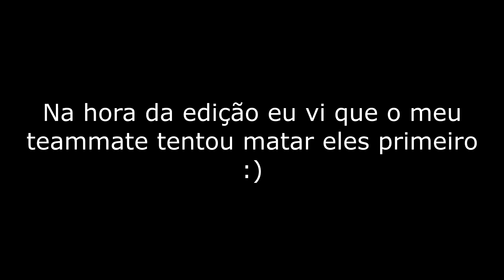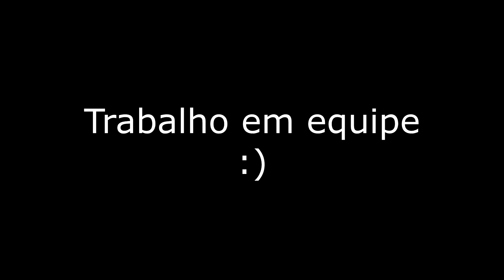Esse Modo é MELHOR que Warzone 2...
Músicas: @WhiteBatAudio Eu nunca mais vou confiar em ninguém depois desse vídeo.